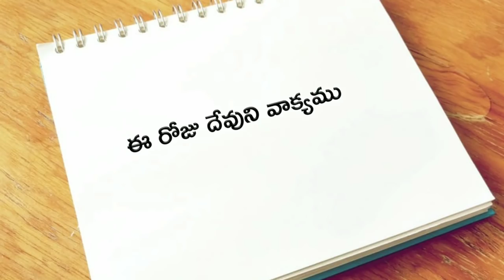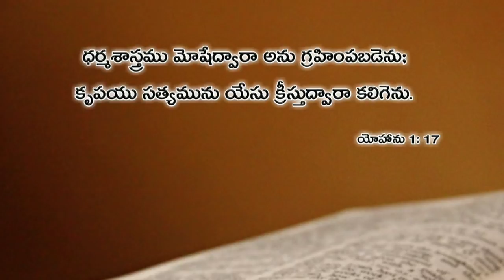ఈ రోజు దేవుని వాక్యము 17.02.2019 | Today god's word